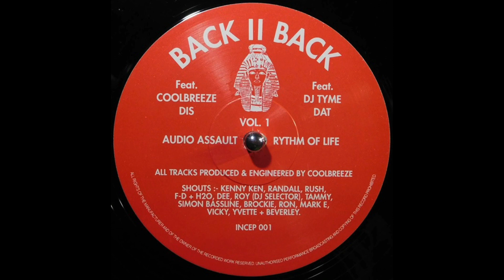DJ Tyme - Rhythm Of Life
Coolbreeze* / DJ Tyme – Back II Back (Vol. 1)
Label:
Inception Project – INCEP 001
Format:
Vinyl, 12", 45 RPM
Country:
UK
Released:
1995
Genre:
Electronic
Style:
Jungle

| UnXplored DnB | Hidden Gems | Classics | Up from the Underground | Since 2015 | Shouts to my homeboys out there - (true dnb heads): Dirty Spex, DanO, BXX, and 3ZB | Respect to the fallen channels: Solluxxx, Junglistt, & insoundfromwayback | ‎